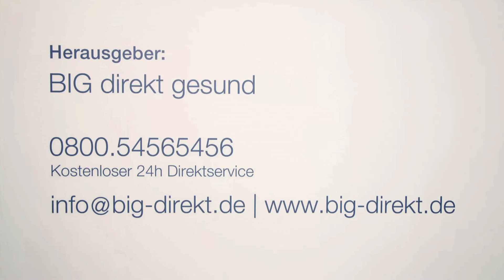Das Direktprinzip - die BIG ist die erste Direkt Krankenkasse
Michael, 47, ist Journalist und managt zusammen mit seiner Frau Heike auch das Familienleben. Wie bekommt er das alles unter einen Hut?